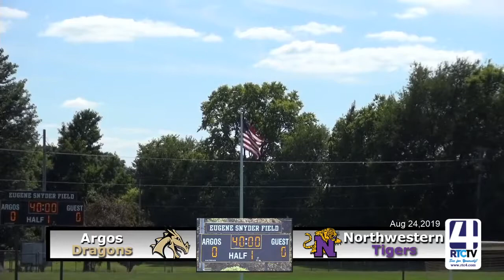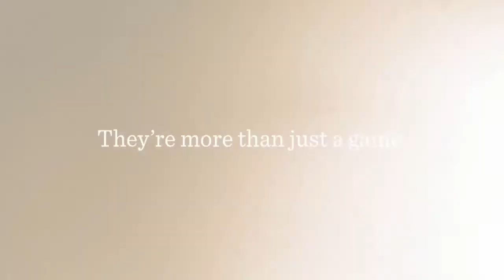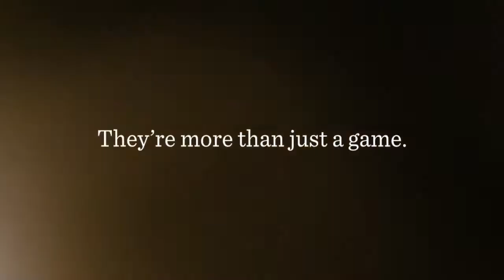Argos Girls Soccer vs Northwestern 8-24-19